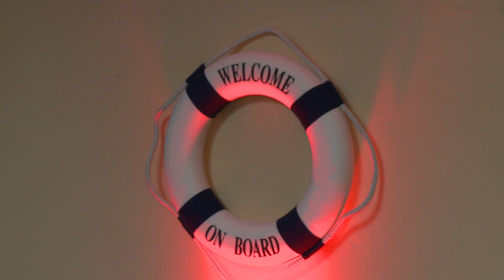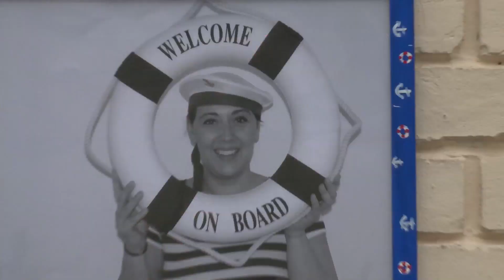RMS Star Line - das Sommerfest 2012 - pilotFilm.at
Sommerfest der RMS unter dem Motto "RMS Star Line". Film produziert von Andreas Schmölzer